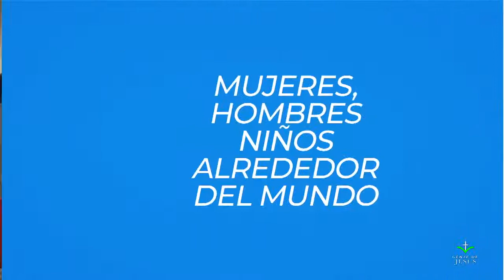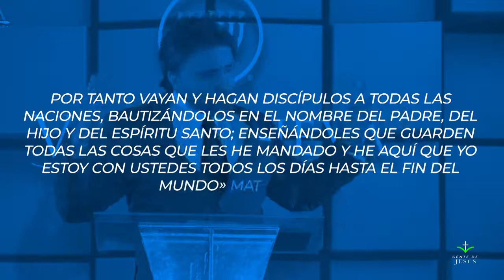10 Las bienaventuranzas 2da Parte Bruno Nava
10  Las bienaventuranzas 2da Parte    Bruno Nava